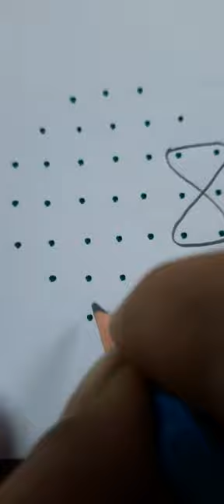7x3x3 అందమైన బుజ్జి మెలిక ముగ్గు🙏 ‎@Amma Deevena easy chukkala muggulu:1791 for daily doorsteps